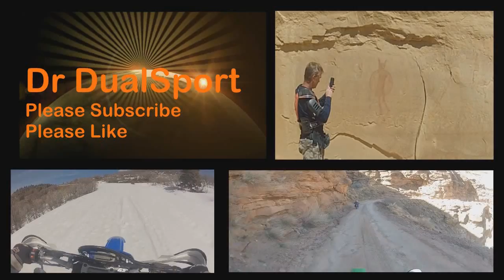Beat A Dead Horse AS10 or Gopro2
Join me on a short ride to compare the Sony AS10 and GOPRO 2.